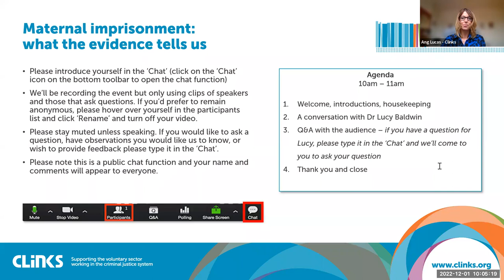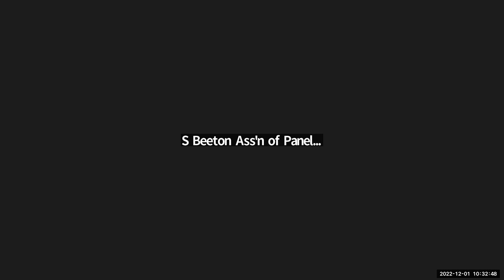Maternal imprisonment | Dr Lucy Baldwin | 01 December 2022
Dr Lucy Baldwin discusses the issues and the evidence base regarding maternal imprisonment.

Dr Lucy Baldwin is a Senior Lecturer and researcher at De Montfort University. Lucy has worked in the criminal and social justice sector for over 30 years and is also a qualified social worker and probation officer. Lucy is a passionate advocate for positive change and reform in relation to criminalised women. Her research expertise and focus centres around criminalised mothers and the harm and enduring impact of maternal imprisonment.

This is the sixth in a new series giving delegates the chance to ask your own questions of leading academics talking about the latest research on an important criminal justice topic.

Lucy has provided an in-depth review looking at the issue of maternal imprisonment and the impact of this imprisonment on the children affected, the mothers themselves and the family members (typically grandmothers) who take over childcare responsibilities. Read the review as part of our Evidence Library via the Clinks